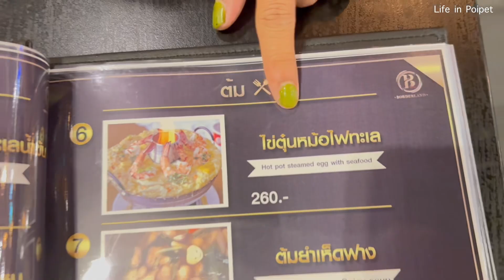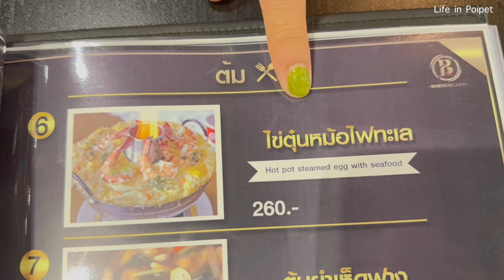อยู่ยังไงในปอยเปต Life in Poipet Ep352 Borderland ฅนชายแดน ร้านเดิม ที่ใหม่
บอเดอร์แลนด์เป็นร้านเหล้าที่ใหญ่ที่สุดในปอยเปตเลยค่ะตอนนี้ เป็นร้านที่ไม่น่าเบื่อ นักร้องร้องเพลงเพราะ มีโชว์ดีๆจากพี่ซูซี่ มีโซนให้นั่งชิลล์ ค็อกเทลอร่อยค่ะ ที่สำคัญ อาหารราคาไม่แพงด้วยค่ะ